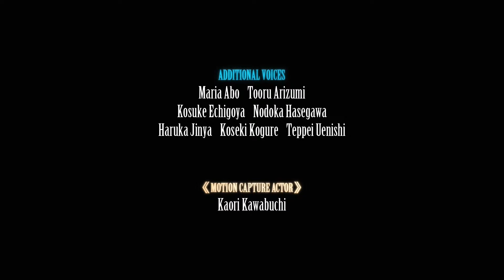ฉากจบ+เอ็นเครดิต | Final Fantasy 7 Remake | เล่นบน PS5